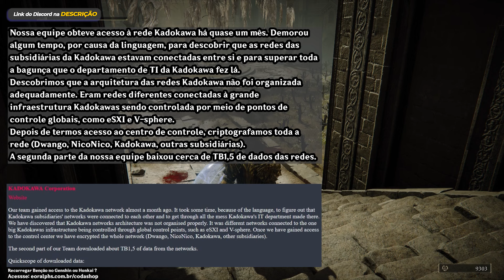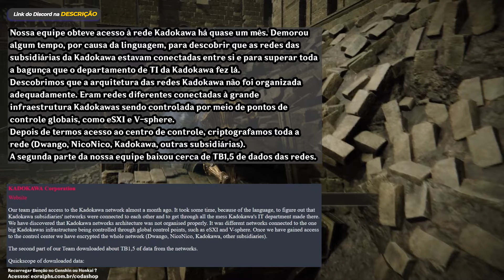BOMBA: Hackearam a Dona da From Software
Nesse vídeo bora falar dessa noticia que pegou geral de surpresa.

😍Código de Criador Epic: ralphs

🎥MEUS EQUIPAMENTOS
-2x Memória Kingston DDR4 4GB